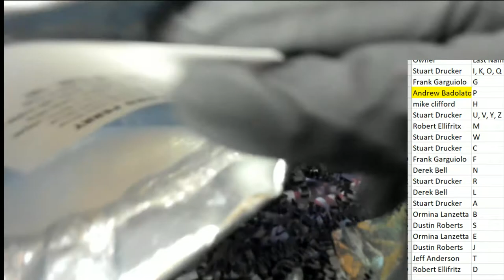PART 2 2021 Tristar Autographed Baseball Platinum Edition ID 21TRISPLATBB111